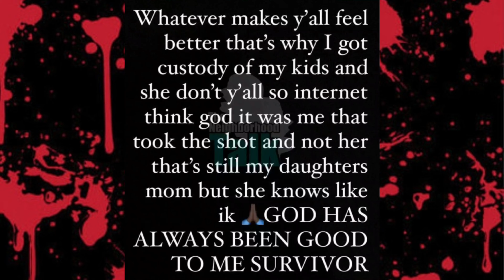Lil Durk's 10-Year-Old Son Allegedly Shoots Stepfather Amidst Domestic Dispute!